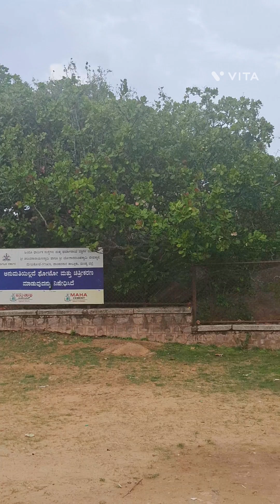పడయప్ప,లింగా,తలపతి, గురు,'షాజహాన్ ' రౌడీ రాతోర్ లాంటి ఫేమస్ మూవీస్లో కొన్ని సీన్స్ షూట్ ఇక్కడనుంచే